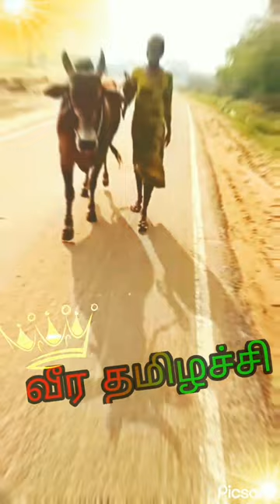pathalapettai வீர தமிழச்சி